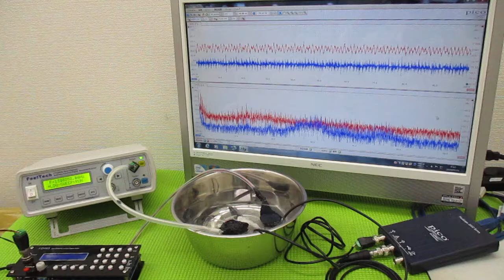メガヘルツの超音波発振制御プローブ ultrasonic-labo